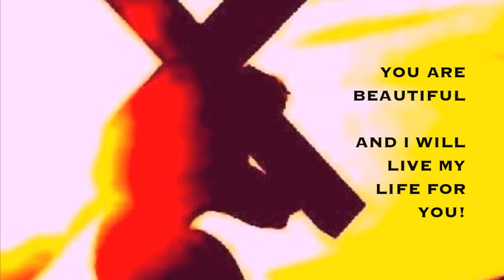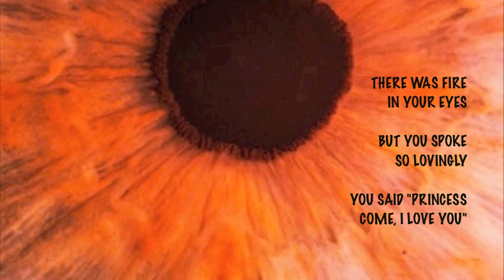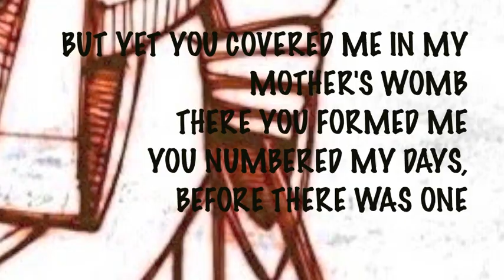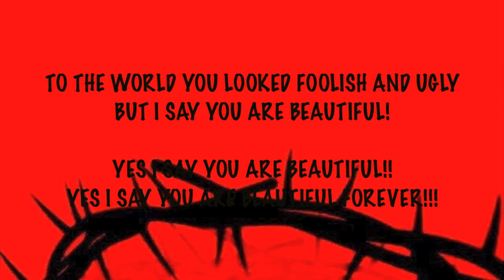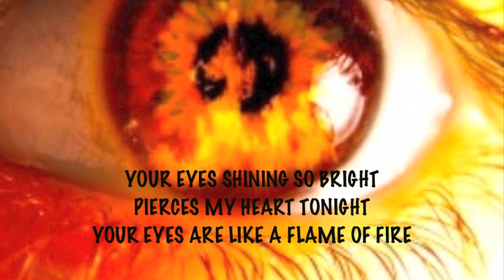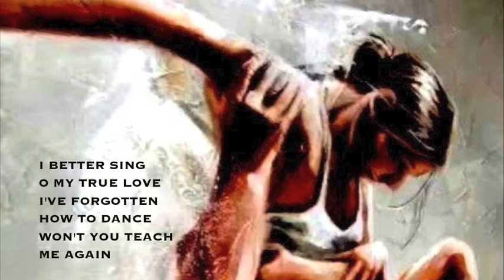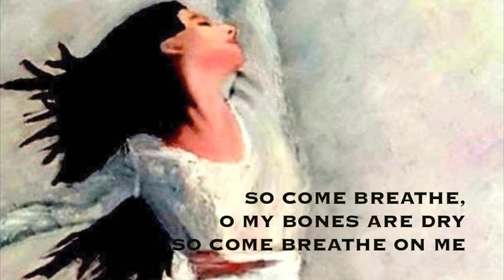I SAY YOU ARE BEAUTIFUL (Spontaneous Worship Recorded Live)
I SAY YOU ARE BEAUTIFUL!
Spontaneous Worship recorded live!
Natalie Shaver with Hal Leath & Friends
WARNING!! DEEP INTIMATE WORSHIP OF JESUS.
Lyrics:
CROWN OF THORNS AROUND YOUR HEAD
WERE BEARING THE CROSS FOR ME

YOU ARE BEAUTIFUL & I ADORE YOU
YOU ARE BEAUTIFUL & I WILL LIVE MY LIFE FOR YOU

YOU CALLED MY NAME EVEN WHEN MY BACK
WAS TURNED AGAINST YOU

SO I TURNED AND LOOKED YOUR WAY
AND I SAW YOUR GAZE

THERE WAS FIRE IN YOUR EYES
BUT YOU SPOKE SO LOVINGLY
YOU SAID "PRINCESS COME, I LOVE YOU"

WHAT IS MAN THAT YOU ARE MINDFUL OF HIM
AND WHO AM I THAT YOU ARE MINDFUL OF ME

BUT YET YOU COVERED ME IN MY MOTHER'S WOMB
THERE YOU FORMED ME YOU NUMBERED MY DAYS,
BEFORE THERE WAS ONE

O MYSTERY OF GOD-I DON'T UNDERSTAND

YES, YOU ARE BEAUTIFUL
FOREVER BEAUTIFUL

CROWN OF THORNS ON YOUR HEAD
BLOODY AND BRUISED AND BROKEN

TO THE WORLD YOU LOOKED FOOLISH AND UGLY
BUT I SAY YOU ARE BEAUTIFUL

YES I SAY YOU ARE BEAUTIFUL
YES I SAY YOU ARE BEAUTIFUL FOREVER!

YOUR EYES ARE SHINING SO BRIGHT
YOUR EYES ARE LIKE A FLAME OF FIRE

YOUR EYES SHINING SO BRIGHT
PIERCES MY HEART TONIGHT

 YOUR EYES OF FIRE, MAKE ME COME ABLAZE
I WILL BURN FOR YOU, I WILL BURN FOR YOU

YOUR VOICE LIKE THE SOUNDS OF MANY WATERS
OUT OF YOUR MOUTH GOES A SHARP TWO-EDGED SWORD
AND YOUR FACE IS LIKE THE SUN!

I BETTER SING O MY TRUE LOVE
I'VE FORGOTTEN HOW TO DANCE
WON'T YOU TEACH ME AGAIN

I'LL TRY TO BE GRACEFUL, I'VE BEEN SO CLUMSY
YOUR LOVE INSPIRES ME, YOUR PASSION INSPIRES ME

SO COME BREATHE, O MY BONES ARE DRY
SO COME BREATHE ON ME

Words & Music by Hal Leath and Natalie Shaver